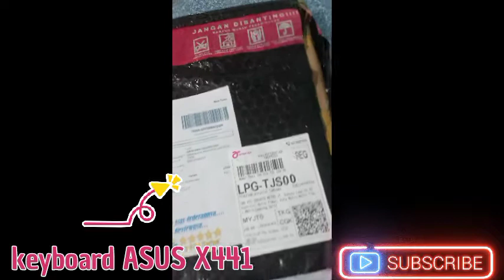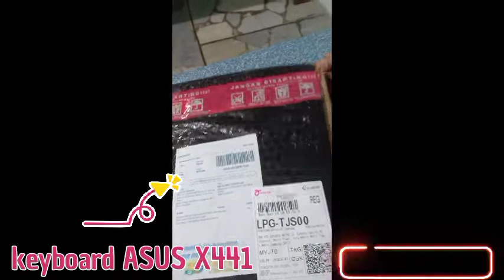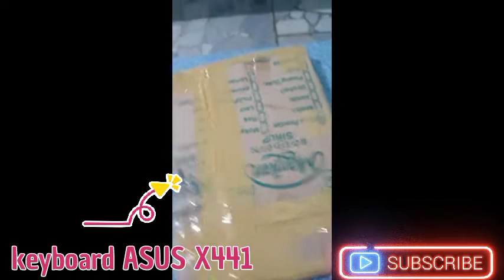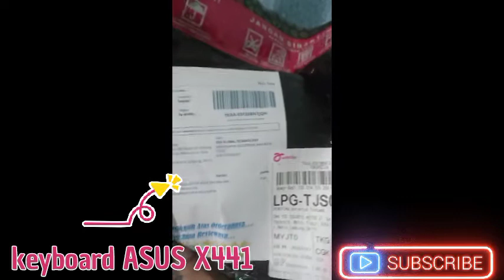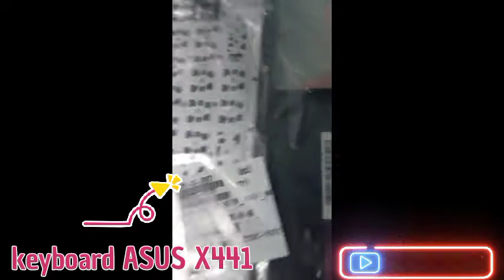unboxing keyboard Asus x441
Beli Keyboard Normal Frame LAPTOP ASUS X441 X441S X441N X441M X441U ORI
di toko ERA GLOBAL TECHNOLOGY Rp179.000 di Tokopedia dengan Bebas Ongkir, Sekarang!